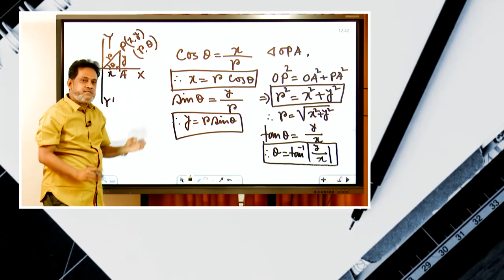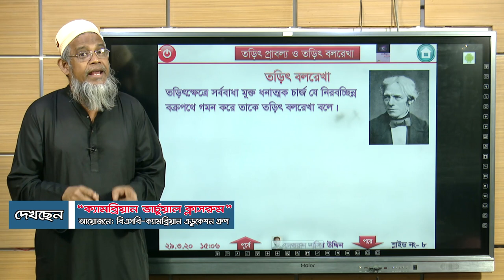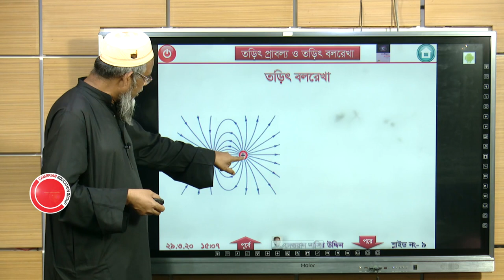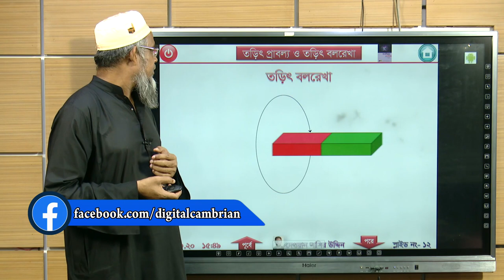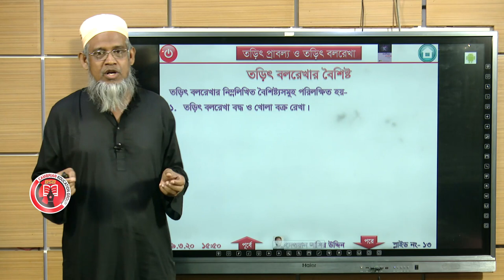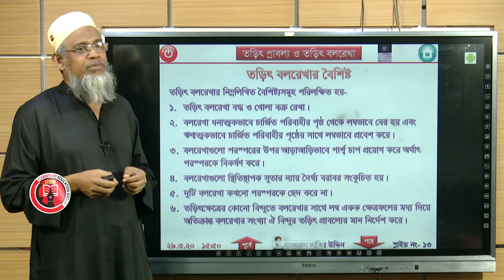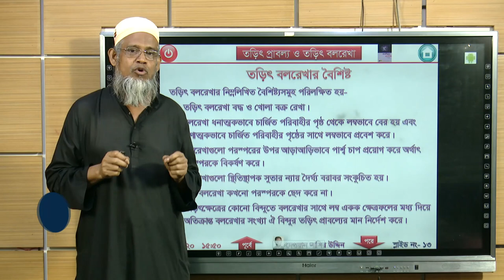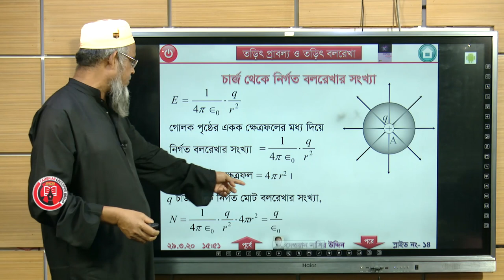Dawen Nasir Uddin 03